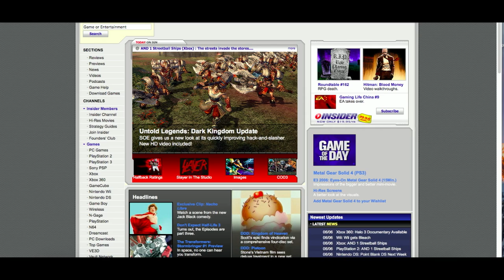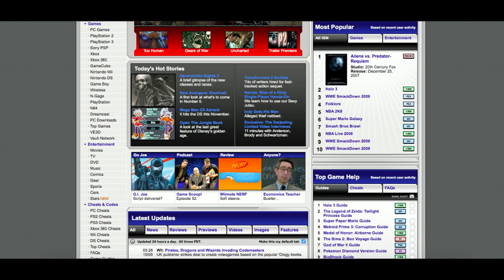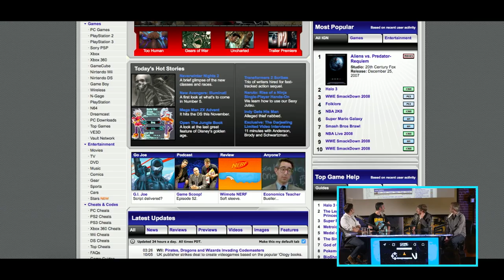Our Favorite Games IGN Has Ever Covered - Game Scoop! 500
We're celebrating our 500th episode in front of a live audience and discussing the biggest games and trends of the last 12 years.

Follow IGN for more!